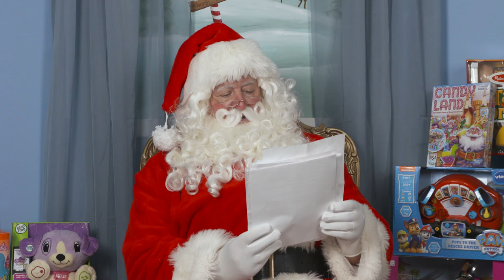The Annex Toys Letters To Santa Show - Wednesday, December 9, 2020